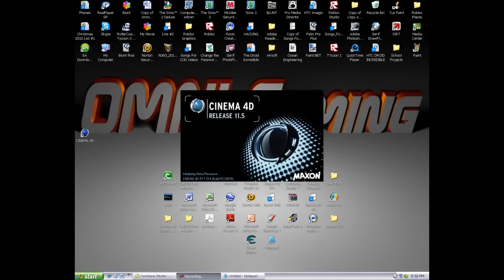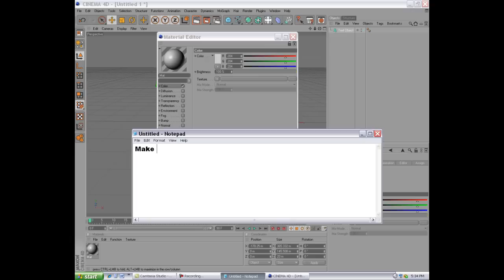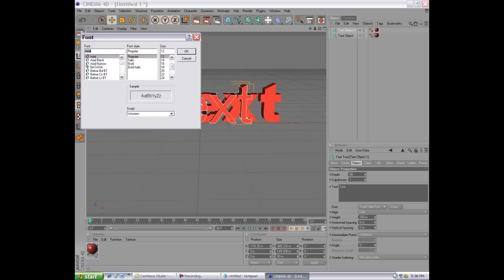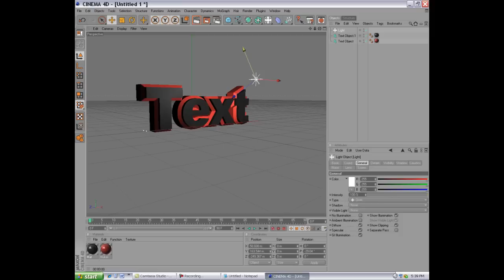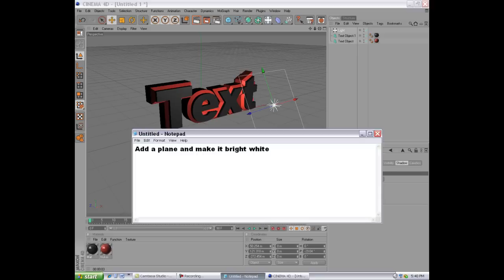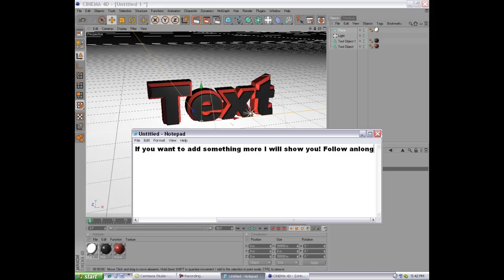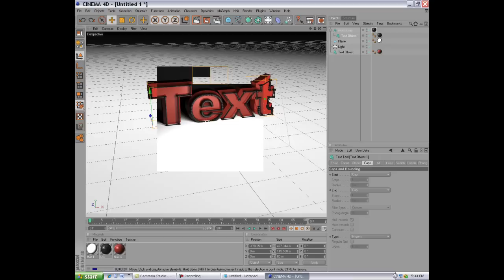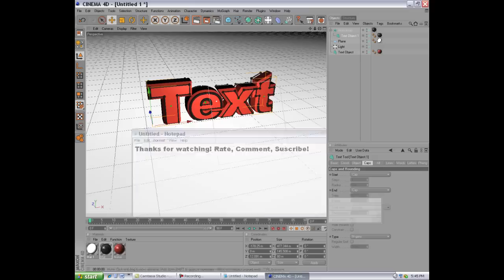How to Make Cool Text In Cinema 4D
How to Make Cool Text In Cinema 4D + New OMNI Gaming Intro!

Do You want to be a MW2 Youtube Star? If so for only 1600 MS points I will give you 2 recording sessions that I can email to you!